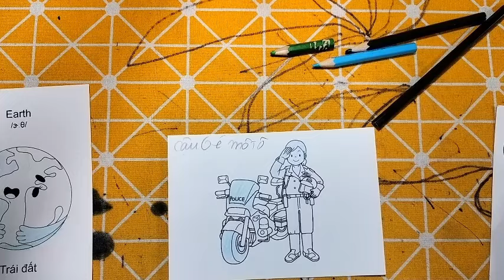IMRAN EDITZ | Làm Đồ Chơi Bằng Giấy Thủ Công: TÔ MÀU CẬU BÉ CUTE